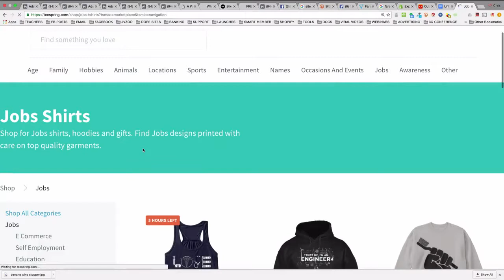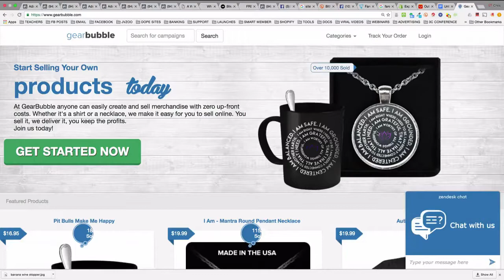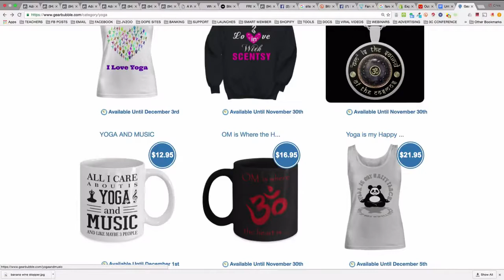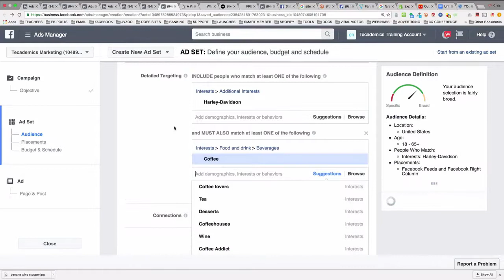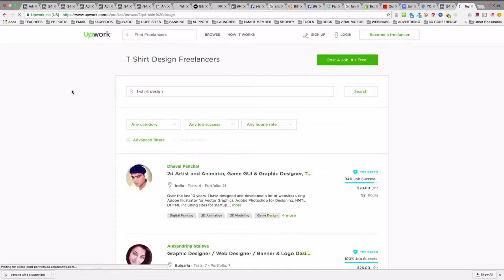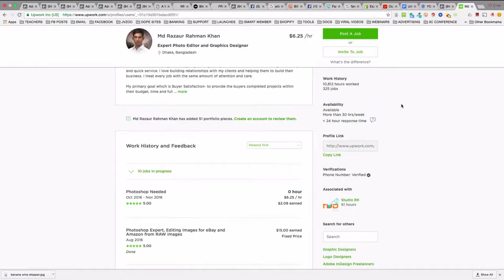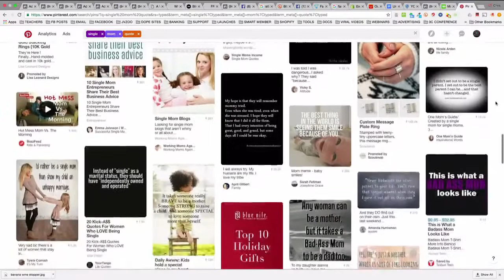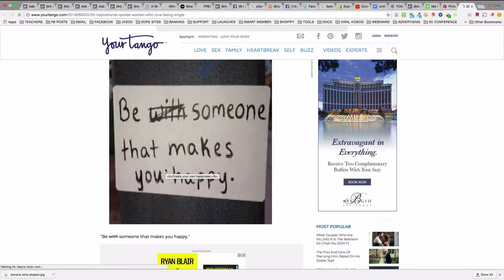Tecademics Chris Record 90 Day ECOM Challenge 2017 - Day 27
The psychology behind why people buy online and what you can do to create more conversions on your store.